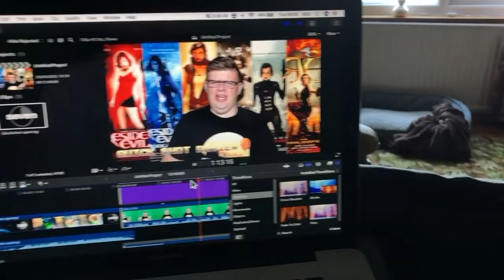Firestarter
Can this film light the box office on fire in an uncontrollable rage? Find out right here on Quick Shot Reviews.
Blogspot: cheapshotentertainment.blogspot.co.uk